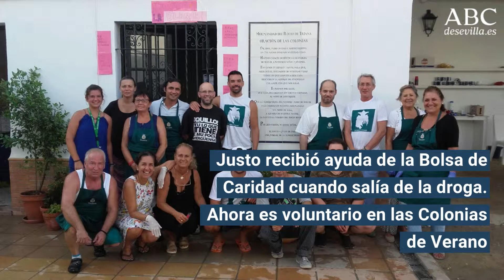El Rocío 2018: El Otro Camino De La Hermandad Del Rocío De Triana, el De La Solidaridad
Mima Guimera, que atiende cada semana a las familias en la Bolsa de Caridad, se dirige a la ermita del Rocío y Justo Vidal, tras diez años limpio de drogas, agradece con el corazón toda la ayuda que recibió. Reportaje completo